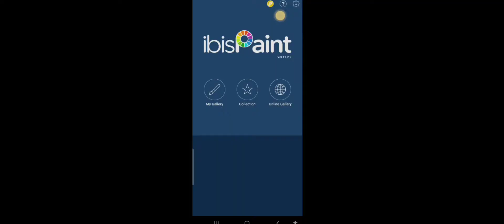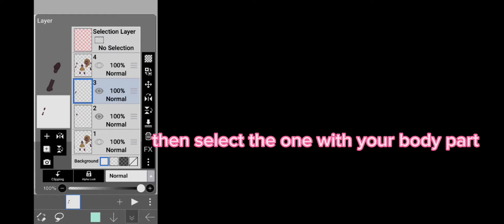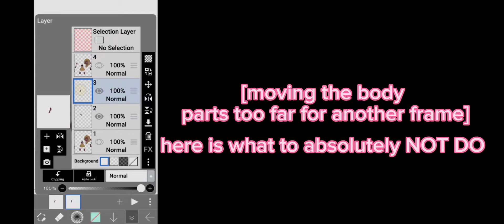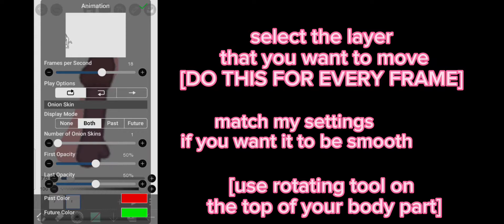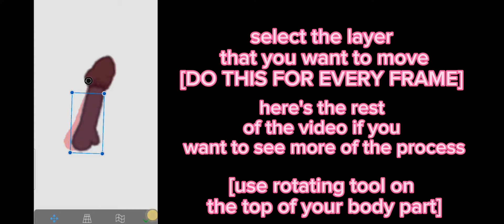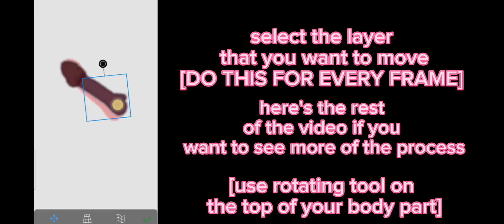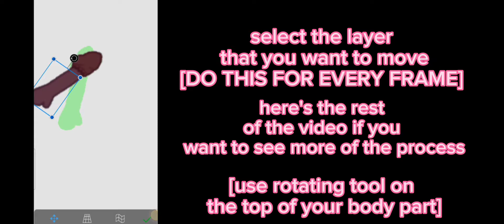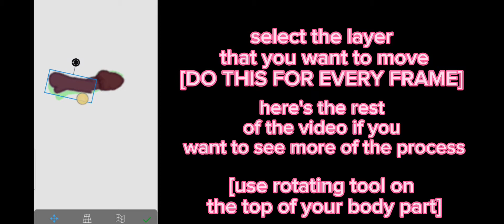✨how to animate in ibis paint x✨